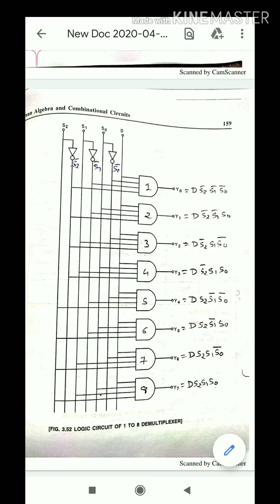DEDI CH 3 - 1 TO 8 DEMULTIPLEXER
Image college